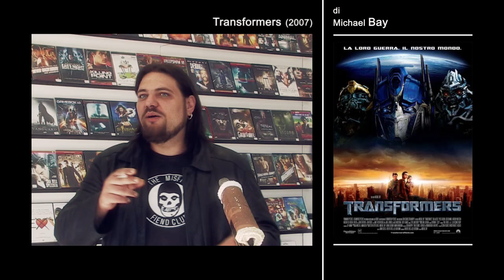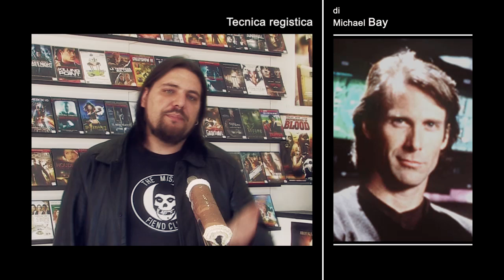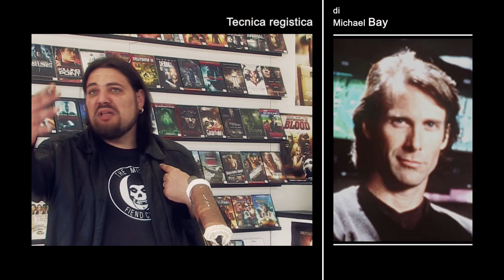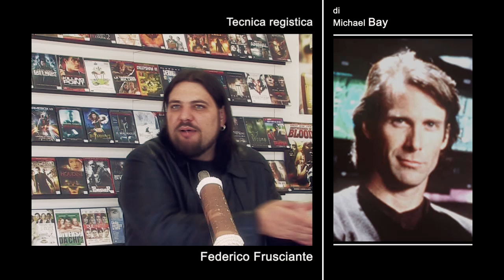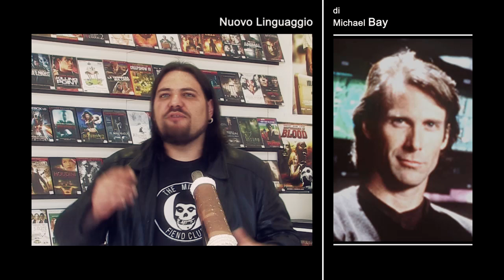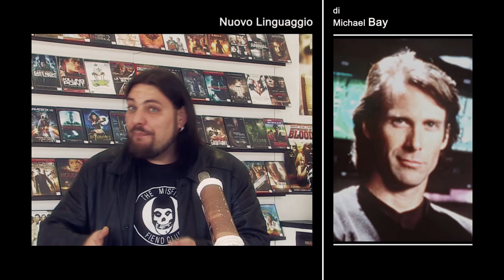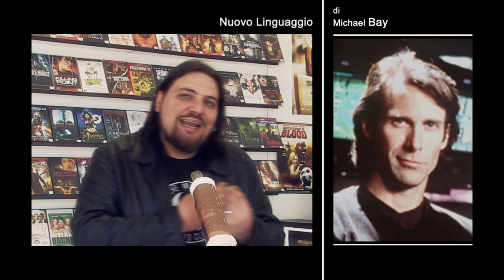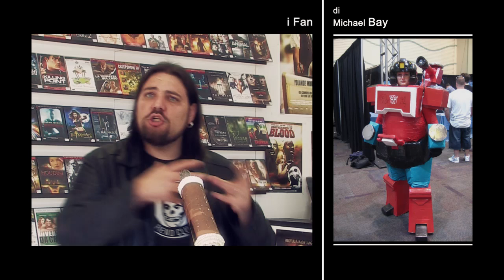I Reboot di Frusciante - Michael Bay round 2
▼▼CONTINUA SOTTO▼▼

Per pagare le bollette gestisce un videonoleggio dal nome significativo: Videodrome.

Lista dei films citati:
►Transformers (2007) - Michael Bay
►Indiana Jones e il teschio di cristallo (2008) - Steven Spielberg
►Transformers 2 (2009) - Michael Bay